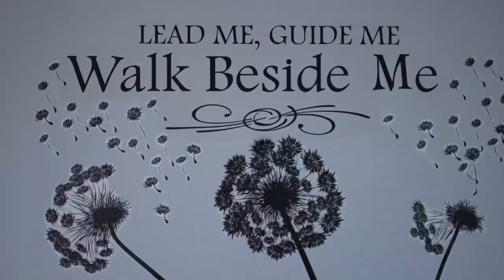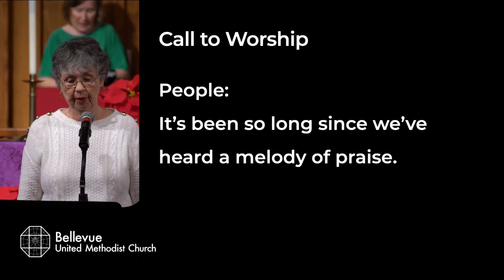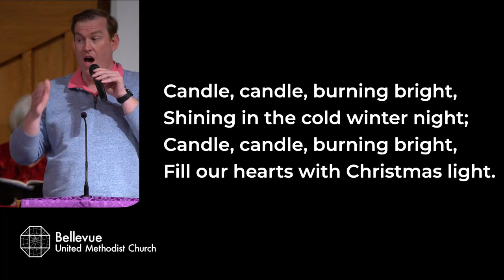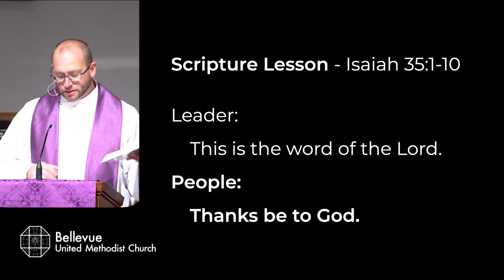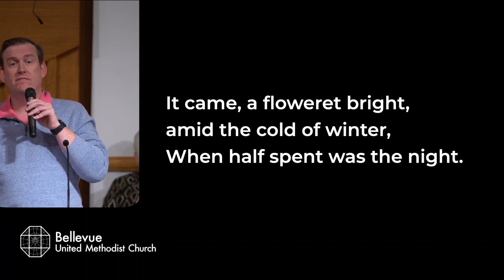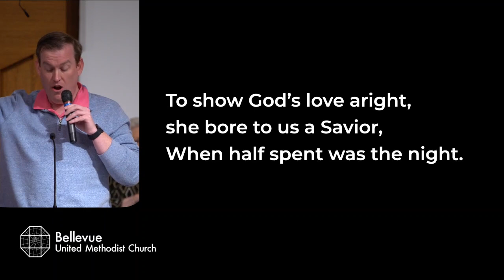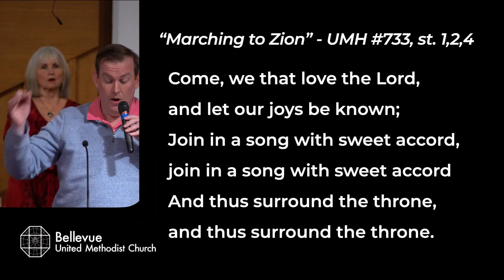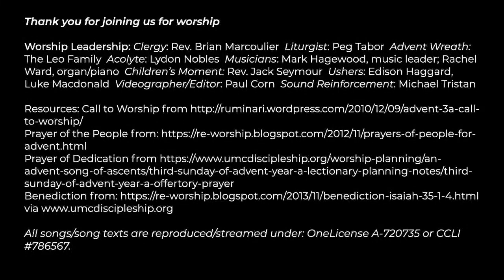Bellevue UMC Worship - 12/11/22